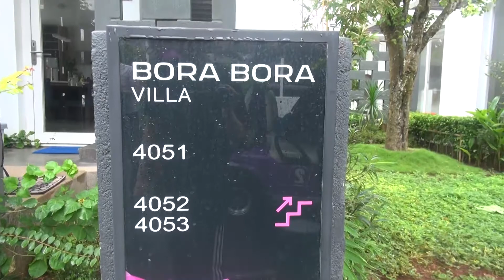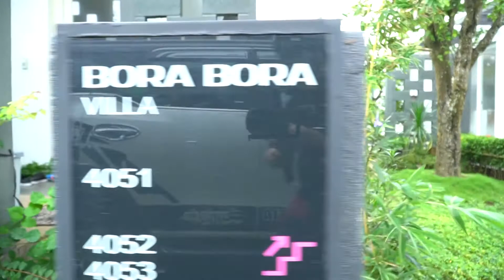Lần đầu đến với Oceanami Villas & Beach Club, Long Hải - Tháng 8/2018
Chuyến du lịch hè của Công ty thuỷ hải sản Dasafood đã chọn Oceanami Villas & Beach Club, Long Hải, Bà Rịa làm điểm nghỉ dưỡng.
Oceanami Villas & Beach Club cung cấp các phòng nghỉ hiện đại dọc theo bờ biển cát trắng dài 700 m ở Long Hải, cách Thành phố Hồ Chí Minh 90 phút lái xe. Chỗ nghỉ nhìn ra bãi biển này có nhà hàng ngay trong khuôn viên, trung tâm spa và Wi-Fi miễn phí.